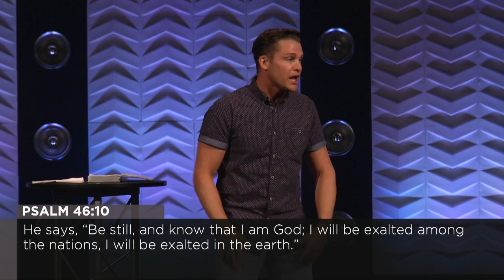Trouble with the Curve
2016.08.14 - Drew Karschner - "Trouble with the Curve"

Have you ever been surprised by life? Maybe events or circumstances came that you never really expected or planned for. Life has a unique way of throwing curves in our paths! But the question is, how do we react when life gets chaotic? In Exodus Israel dealt with this same question. Find out how we can learn to trust God through the painful, ugly, scary surprises of life!

Exodus 12-14